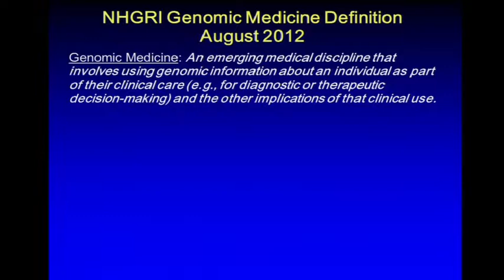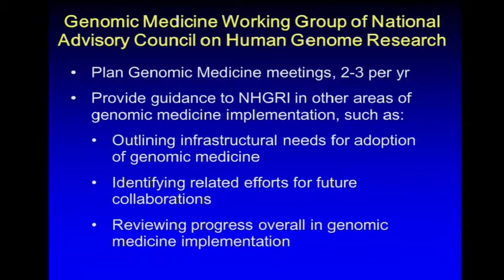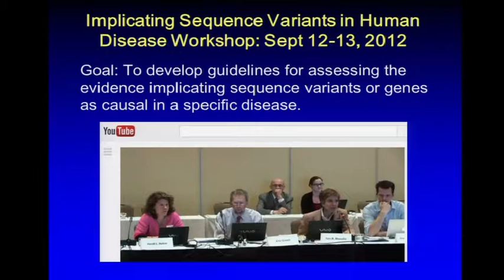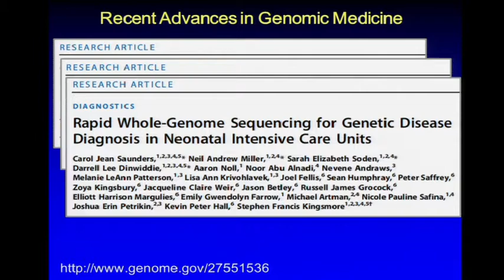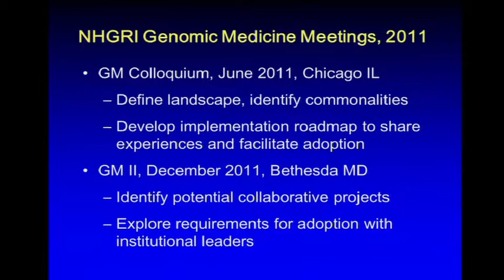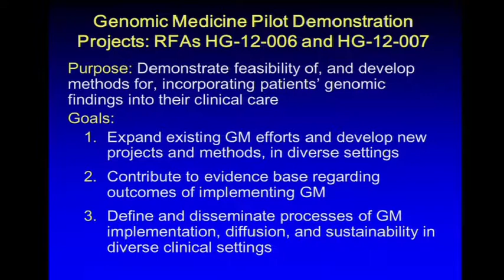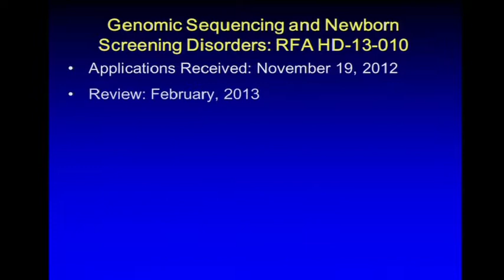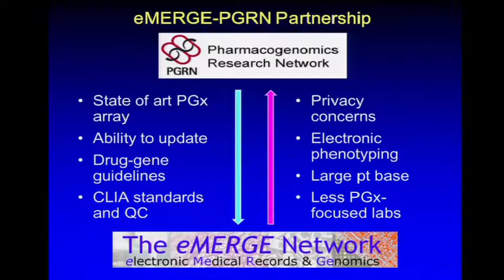GM4: Summary of NHGRI Genomic Medicine Activities - Teri Manolio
January 28-29, 2013 - Genomic Medicine Centers Meeting IV: Physician Education in Genomics. More